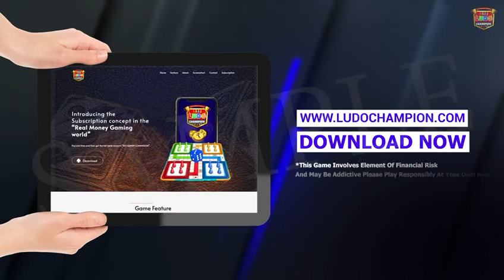# REAL MONEY GAME BEST LUDO EARNING GAME